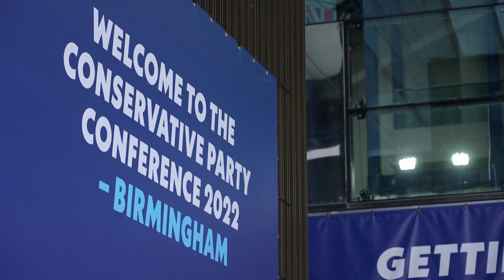Britain's priority number one, what conservatives and the rest of the country think